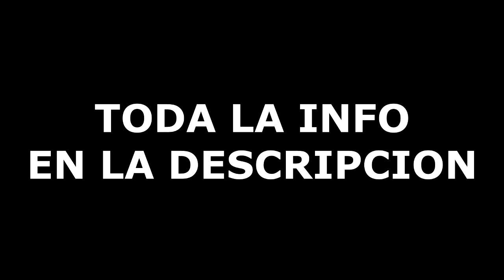TORNEO DE 1V1 (CERRADO) (MIRAR DESCRIPCION)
EL TORNEO SERA ESTE DOMINGO A LAS 17:00 HORA PENINSULAR

REQUISITOS:

-COMENTAD PARTICIPO

-AGREGAR A ESTA CUENTA: zintoma

REGLAS:

-NO APUNTAR

-NO CAMBIAR CLASE

-NO ACUCHILLAR